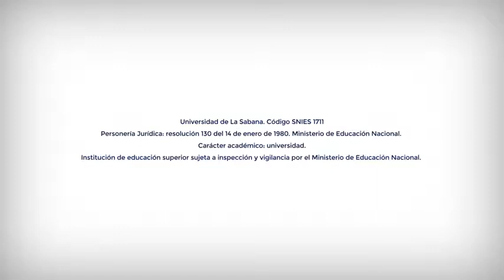Liz Amortegui, estudiante de Administración de Negocios Internacionales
Liz Amortegui, estudiante de Administración de Negocios Internacionales y beneficiaria del programa Ser Pilo Paga, es la primera en realizar doble titulación en una universidad en Alemania. Actualmente, se encuentra trabajando en Alemania en la empresa que realizó su práctica empresarial. Conoce más de su experiencia